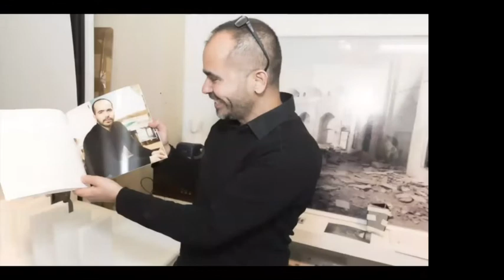HC Huỳnh, EFA - 2021 UN Intl Decade For People Of African Descent Program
Remarks from HC Huỳnh of the Elizabeth Foundation for the Arts.

On March 25, 2021, a collective of partners gathered to celebrate the United Nations International Decade of People of African Descent - "The Struggle, The Beauty, The Hope" featuring a special presentation of the “Say My Name” Art Exhibition. This engaging experience included reflections from members of the arts and diplomatic community, a conversation with Signature African Art UK Gallerist Khalil Akar and featured exhibition artists, as well as a brief audience Q&A exploring how the Arts, diplomatic, and private sector communities may work together around common goals and values.

Curated by London-based Signature African Arts gallery director Khalil Akar and presented by American filmmaker Ava DuVernay the exhibition will take place in both London and Los Angeles. Each show features 13 African artists who have used their talents to create portrait paintings and sculptures to articulate the many layers of Black history and racial struggles on a global scale while paying tribute to prominent figures both past and present, including George Floyd and Breonna Taylor, whose brutal killings by police sparked the rise of this year’s Black Lives Matter movement worldwide.

Event Partnership Included:

Steering Committee for the Alliance of NGOs and CSOs for South-South Alliance
Signature African Art Gallery UK;
The United Nations Department of Global Communications Civil Society Unit
UNESCO
Rotary International
UNA-USA Bronx Chapter
Millennium TV
The Elizabeth Foundation for the Arts
Create 2030
Black Professionals in International Affairs
The World is Watching
Giotour Media
Arts in Medicine Project.

This event is recognized by the United Nations Department of Global Communications Civil Society Unit and UNESCO.